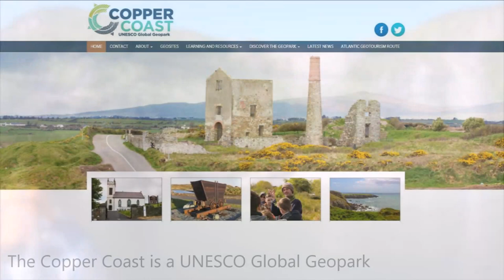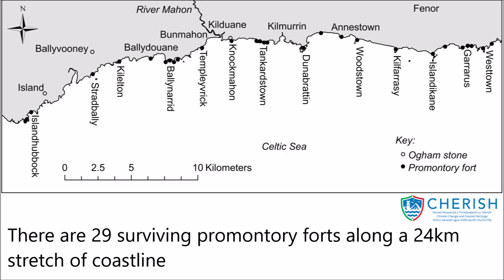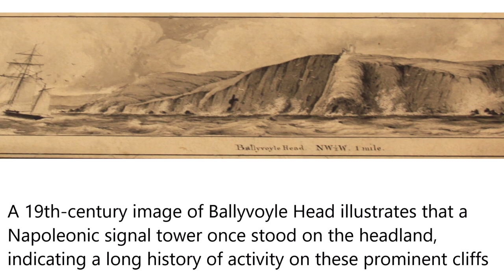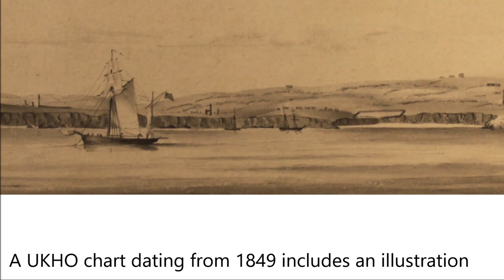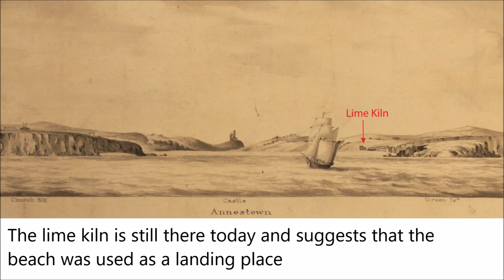A maritime tour of the archaeology of the Copper Coast, Co Waterford, Ireland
Take a virtual tour of the Copper Coast in County Waterford with archaeologists from the Discovery Programme: Centre for Archaeology and Innovation Ireland in a video produced for Heritage Week 2020. Explore the maritime history of this fascinating coastline, filled with promontory forts, shipwrecks, mining heritage and sea routes, through the eyes of maritime archaeologist. This is an area of coastline that has already experienced high levels of erosion and climate projections indicate that this will increase particularly with an increased frequency in storm surge events. This increased rate of erosion will impact the archaeological and historical remains on this coastline.
This video showcases records gathered by CHERISH (Climate, Heritage and Environments of Reefs, Islands, and Headlands), a cross-disciplinary project raising awareness and understanding of the impacts of climate change, and extreme weather events on the cultural heritage of the Irish and Welsh regional seas and coast. Archival data, place names, oral tradition, historical records, field survey, aerial views from light aircraft and drones, and marine geophysics, are combined to create a detailed record of the cultural heritage of the coastline. Early settlement exploited the mineral, farmland and marine resources of the area and this is most evident from the late Iron Age and early medieval period in a concentration of coastal promontory forts, 32 of which survive today within a 24 km stretch of coastline. The area has a rich mining heritage, indicated by its name and 19th century adits, mine shafts and spoil heaps above the cliffs, along with ore yards and engine houses. The maritime setting, ownership and place on trade routes of these cultural heritage sites will be revealed in this video.